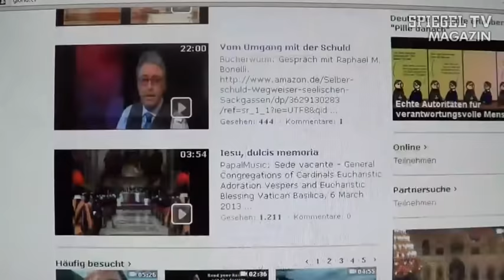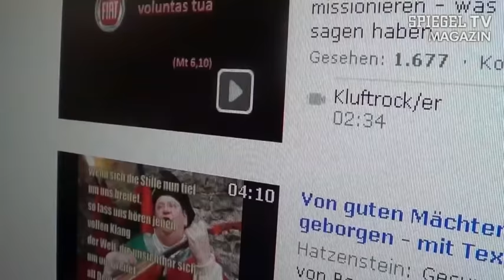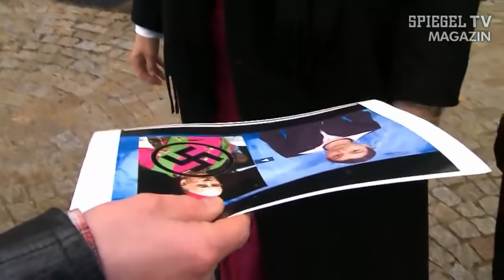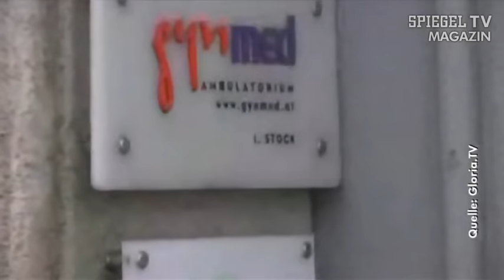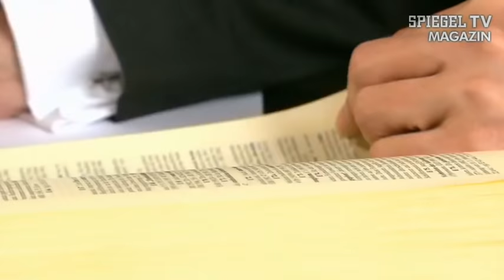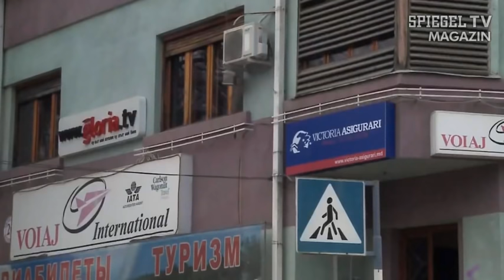Propaganda im Namen des Herrn: Die Radikal-Katholiken von Gloria.tv | SPIEGEL TV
Radikalisierte Katholiken scheinen eine begehrte Zielgruppe im Netz zu sein. Nach Kreuz.net setzt das Videoportal Gloria.tv neue Maßstäbe in Sachen Hetze und Provokation. Ein SPIEGEL-TV-Reporter wird von Gloria.tv in mehreren Videos massiv diffamiert. Er sei ein Stalker und handgreiflich geworden. Dabei wollte er bei den Dreharbeiten die Geistlichen hinter Gloria.tv nur fragen, warum sie deutsche Bischöfe in einem ihrer Videobeiträge mit einem Hakenkreuz zeigen.